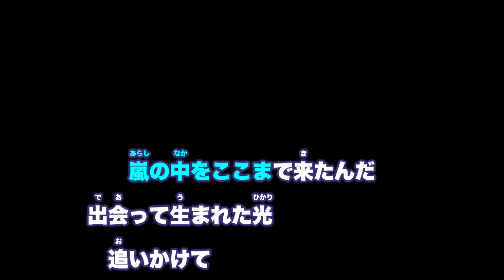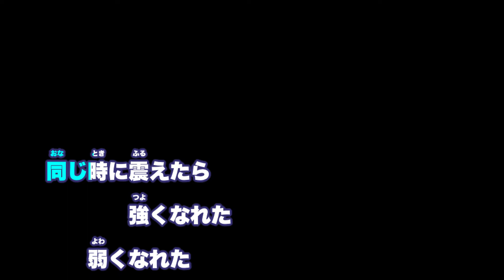【女性キー(+6)】リボン - BUMP OF CHICKEN【オフボーカル】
リボンの生音風オフボーカル音源です。歌ってみたなどにお使いください。